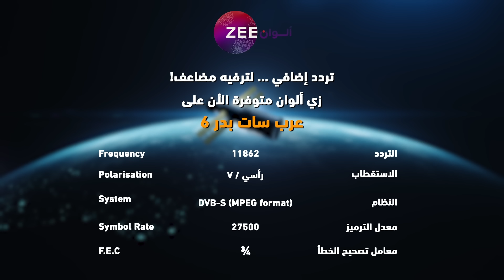مسلسل حياة قلبي 5 - حلقة 49 - أقوى مشهد 1